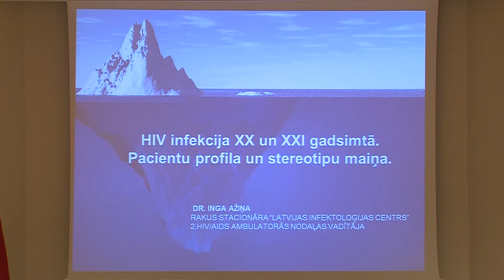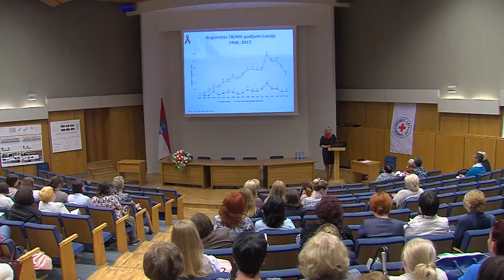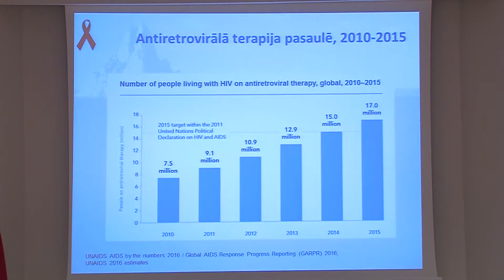Latvijas Sarkanā Krusta konference "HIV/ AIDS Latvijā"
22.maijā Daugavpils pilsētas domē notika konference “HIV/ AIDS Latvijā”, ko rīkoja Latvijas Sarkanā Krusta Daugavpils pilsētas komiteja sadarbībā ar Daugavpils Universitātes Veselības veicināšanas centru.